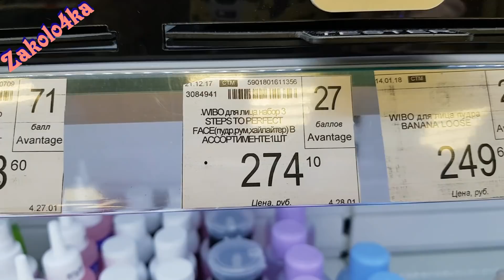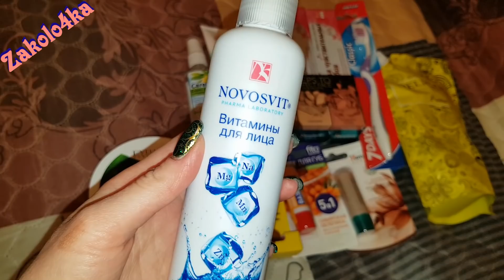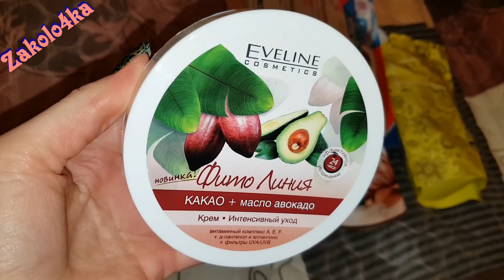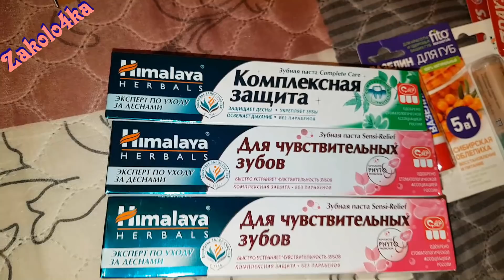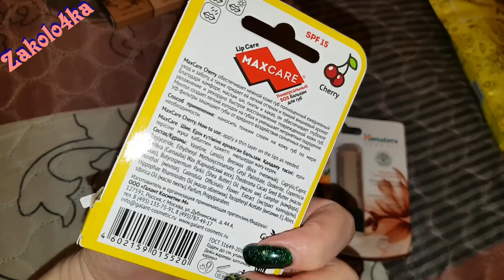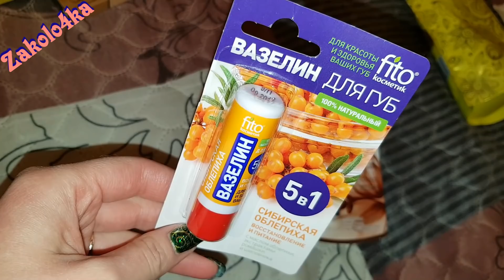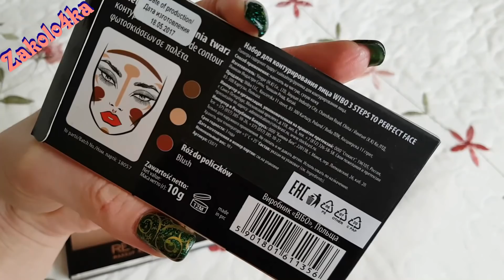VLOG: подстриглась, делаем кольцевой свет, покупки в Улыбке радуги, косметика Wibo